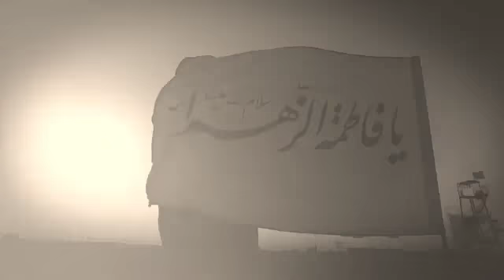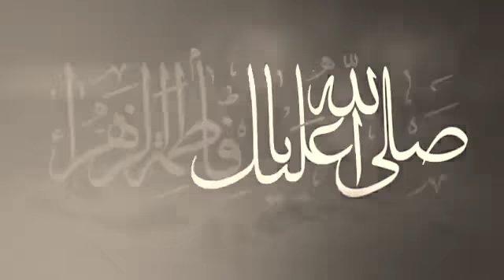Askho ke wasta bibi Fatima s.a zahra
Tejani brother new 2018-19 noha